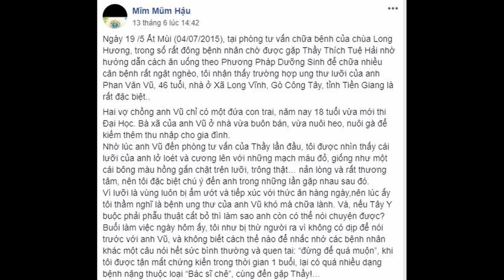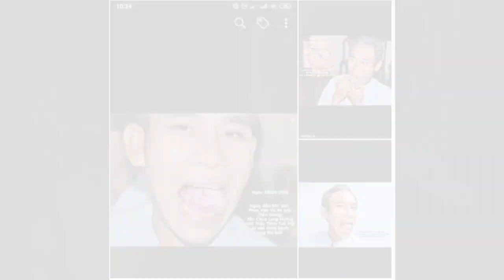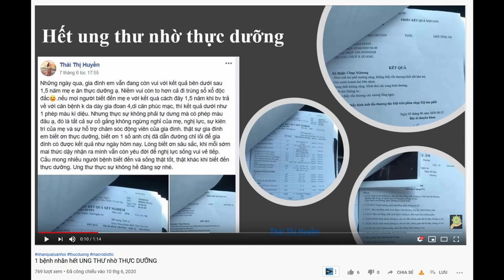Hết ung thư lưỡi nhờ THỰC DƯỠNG | Khám ở chùa Long Hương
Ngày 19 /5 Ất Mùi (04/07/2015), tại phòng tư vấn chữa bệnh của chùa Long Hương, trong số rất đông bệnh nhân chờ được gặp Thầy Thích Tuệ Hải nhờ hướng dẫn cách ăn uống theo Phương Pháp Dưỡng Sinh để chữa nhiều căn bệnh rất ngặt nghèo, tôi nhận thấy trường hợp ung thư lưỡi của anh Phan Văn Vũ, 46 tuổi, nhà ở Xã Long Vĩnh, Gò Công Tây, tỉnh Tiền Giang là rất đặc biệt..